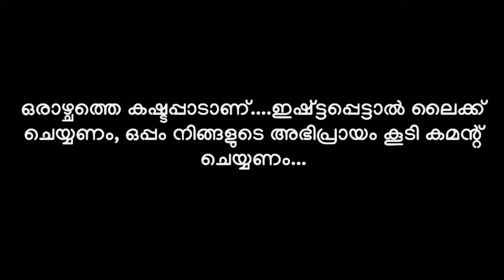FREEFIRE.EXE • Malayalam • Funny Moments 🤣 • Part 4 • GamernauT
Welcome to FREEFIRE Funny videos series part 4.

ഞാൻ വീണ്ടും വന്നു, നിങ്ങളുടെ എല്ലാ സപ്പോർട്ടും പ്രതീക്ഷിക്കുന്നു.

വീഡിയോ ഇഷ്പെട്ടാൽ ലൈക്ക് ചെയണം, ഇഷ്ടപ്പെട്ടില്ല എങ്കിൽ ഡിസ് ലൈക്ക് ചെയാം.

നിങ്ങളുടെ അഭിപ്രായങ്ങൾ കമന്റും ചെയ്യണം.

100 ലൈക്ക് കിട്ടിയാൽ പാർട്ട് 5 കൊണ്ട് വീണ്ടും വരും.